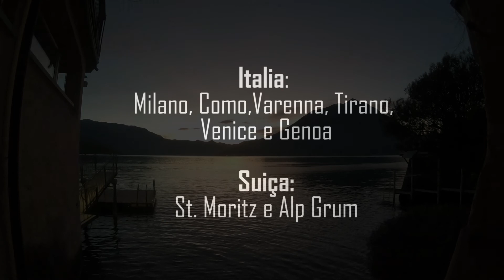Italia & Suíça Dez/2019